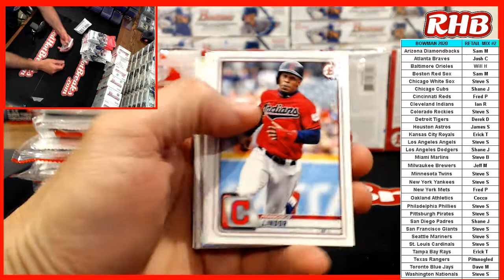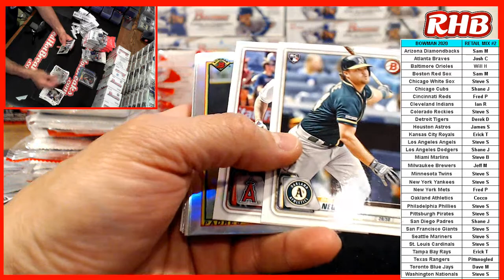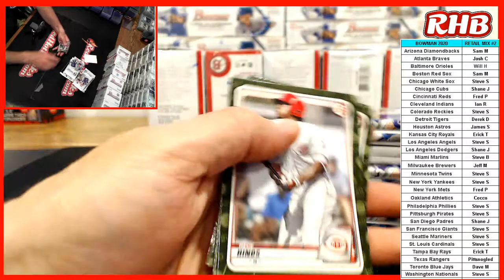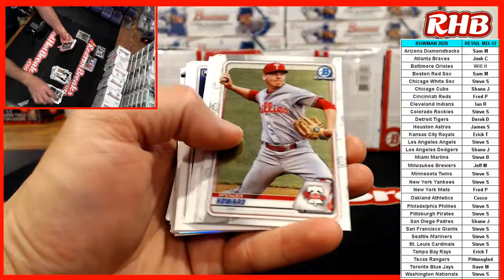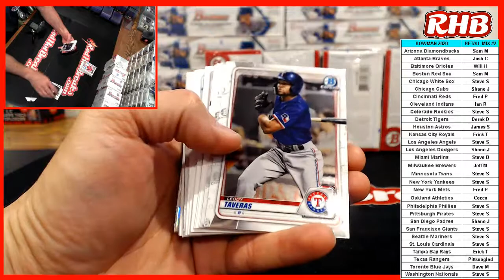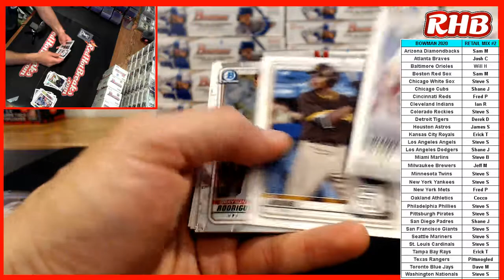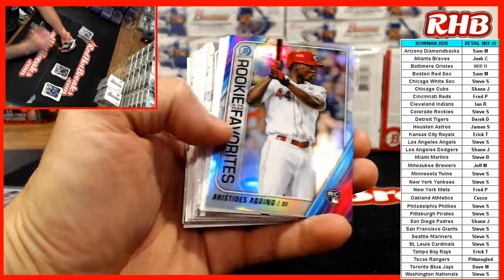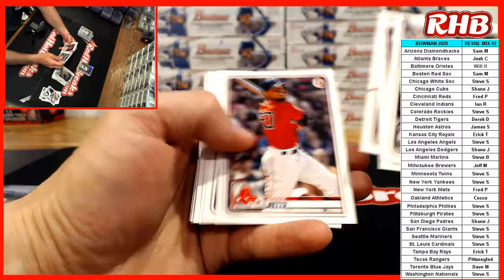2020 Bowman Retail Mixer #2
Box Breaks